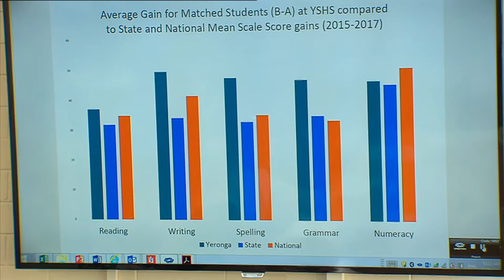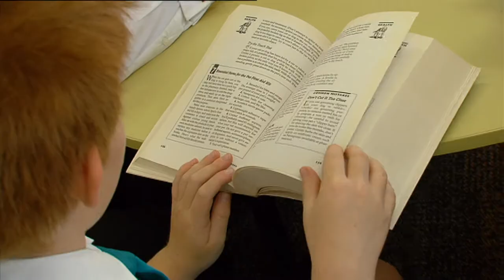Yeronga State High School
Terry Heath, Yeronga State High School
The Griffith University Jack Pizzey Award for Principal of the Year